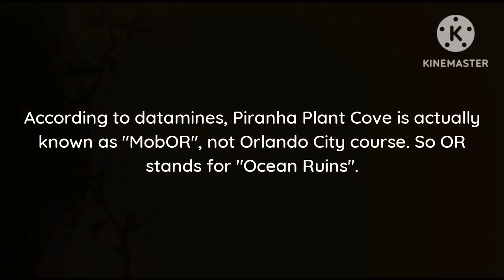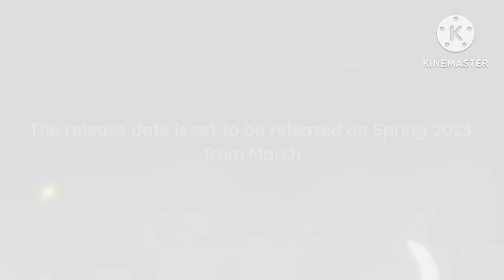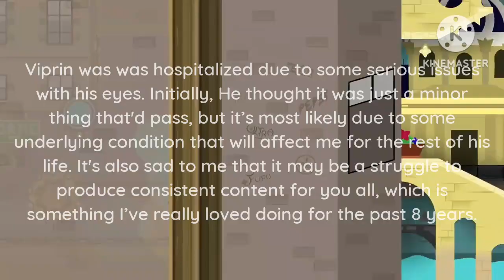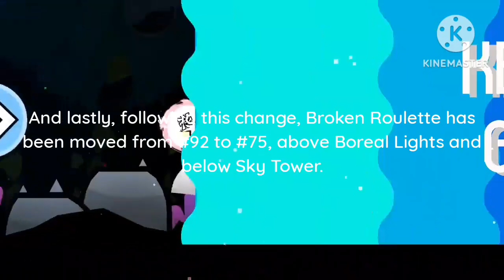WAVE 4 PREVIEW, MAP PACKS, NEW TOUR COURSE (February Highlights 2023)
Hello everyone! Welcome back to our Demonlist Channel! In today's highlights, we will talking about the main story from the Super Mario-related content, the Wave 4 Preview and the new Mario Kart Tour course, Piranha Plant Cove! The Geometry Dash content on other news about Viprin's Condition and AeonAir verified NEUTRA. We also have Map Packs on our Demonlist Channel, WHAT?!

GCN Peach Beach / Daisy Cruiser (Mario Kart: Double Dash!! / Mario Kart Wii / Mario Kart Tour OST)